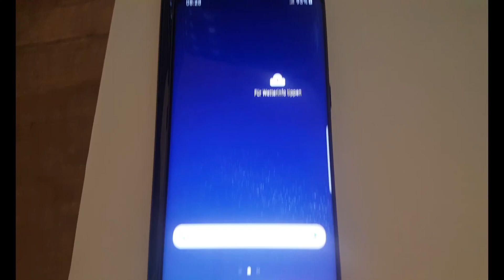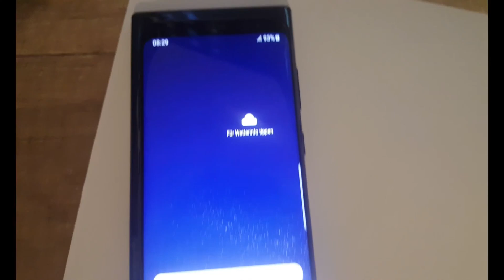Kako napuniti telefon pomocu drugog telefona